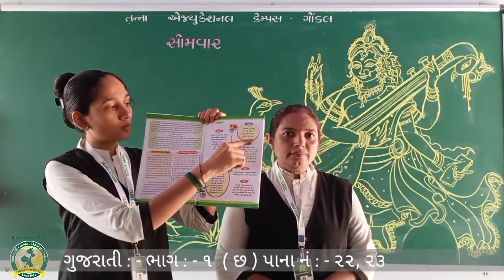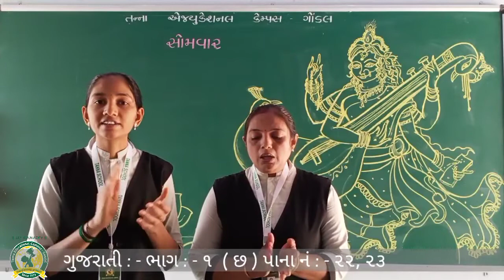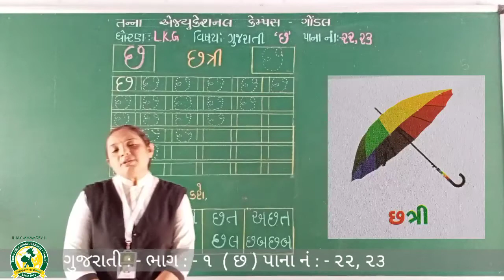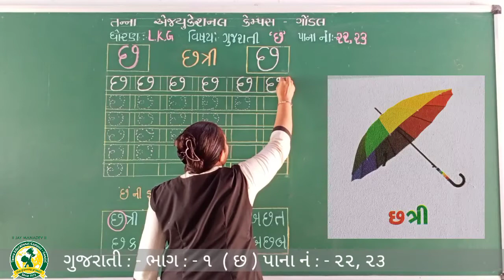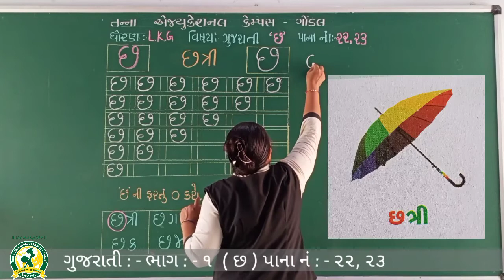ધોરણ - LKG વિષય- ગુજરાતી ભાગ- 1 છ વર્કશીટ પેજ નં ૩ અને 4 (23- 08- 21)